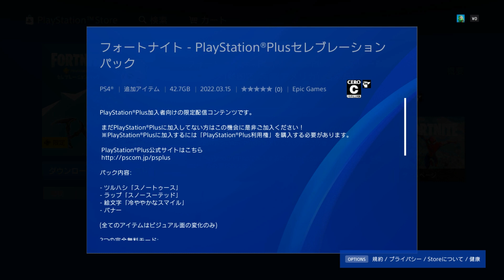【フォートナイト 3/15 今日のアイテムショップ】PS Plus限定アイテム,フィクセイション769日ぶり,マクシミリアン732日ぶり,位置について295日ぶり/FORTNITE ITEM SHOP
PlayStation セレブレーションパック
Fixation: 769 Days
Maximilian: 732 Days
On Your Marks: 295 Days

フォートナイト 本日のアイテムショップ

クリエイターサポート→HIRIAGAMES

↓オペレーション スカイファイア